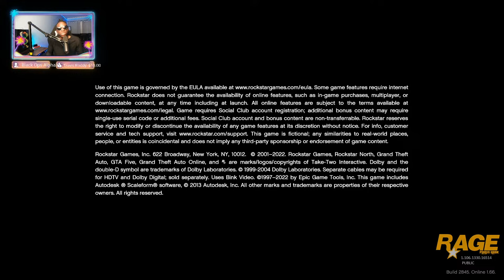County Sheriff Patrol | Subscribers Only Chat - LIVE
Live Stream playing GTA 5 LSPDFR
📌📃STREAM RULES📃📌
1️⃣Keep the Chat CLEAN At All Times
2️⃣ Keep chat relevant to the stream! Don’t bring up unrelated topics or have personal conversations in the chat. This makes it hard for me to notice and interact with people who are trying to interact with me. Be respectful and take your chat to another app/chat.
3️⃣Do Not Spam In My Chat
4️⃣Listen to the moderators!! If there is a problem between you and a moderator, please speak to me directly.
5️⃣No racism, sexism, slurs, excessive swearing or any other hate speech
6️⃣No self-promotion
7️⃣Positive Vibes Only In the chat!
8️⃣Last rule is to HAVE FUN and ENJOY THE SHOW